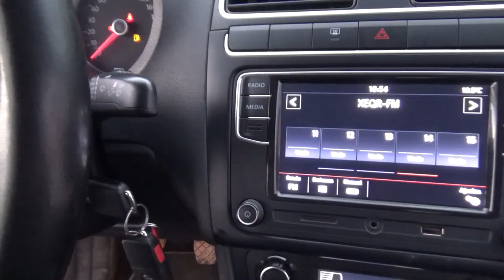Volkswagen / Vento / 2021 - 17571